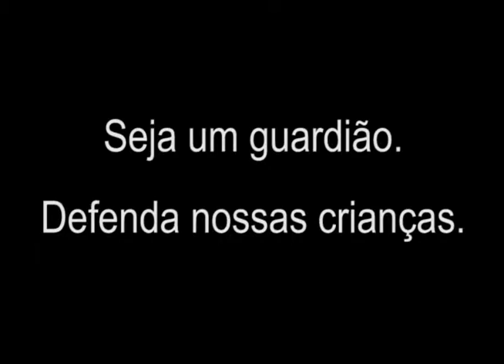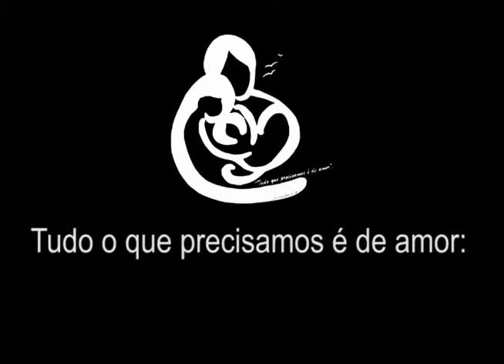Frames Criativos - Violência Disque 100 (um)